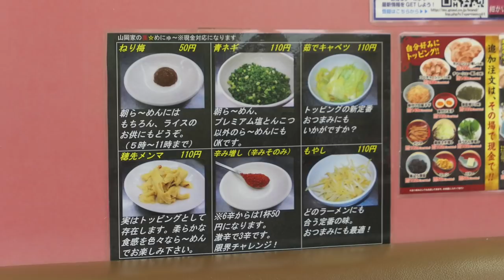山岡家4 特製ネギ味噌ラーメンとTKGを食す ＃287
山岡家木更津店で特製ネギ味噌ラーメンとTKGをいただきました。
　　✴️ 登録お願いいたします　✳️ コメントもお願いします
食べログ